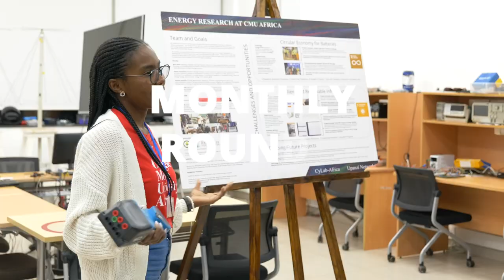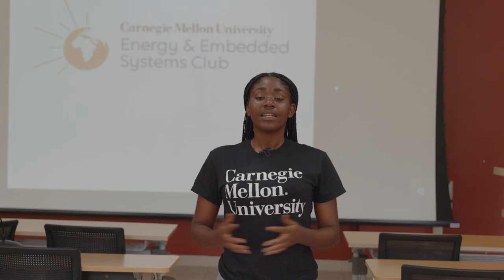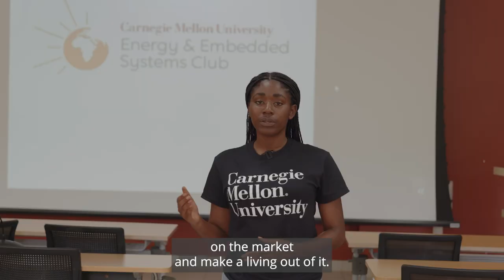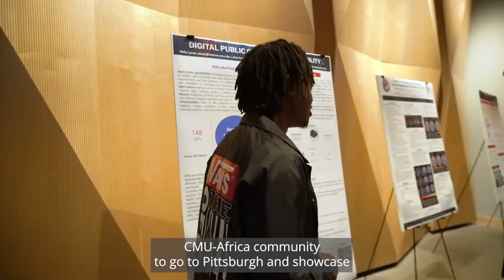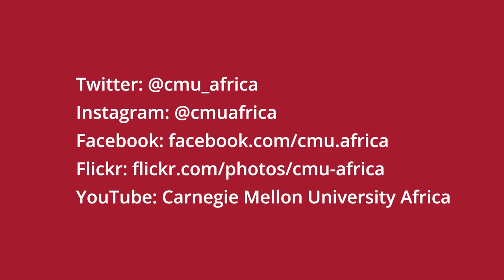CMU-Africa Monthly Roundup: April 2023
His Excellency Dr. William Ruto's visit and a week-long learning experience in Pittsburgh were some of the notable April highlights. Watch the April round-up video for more details.